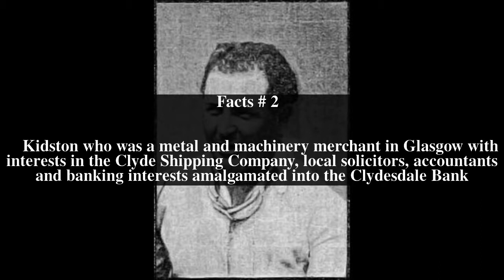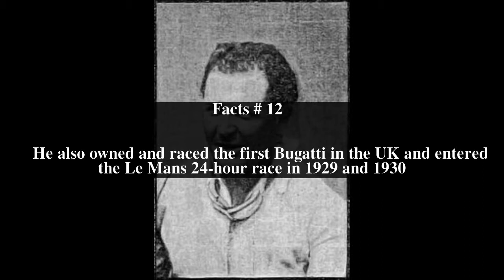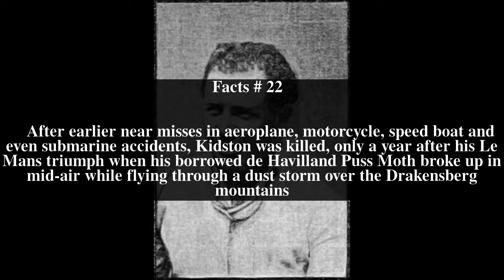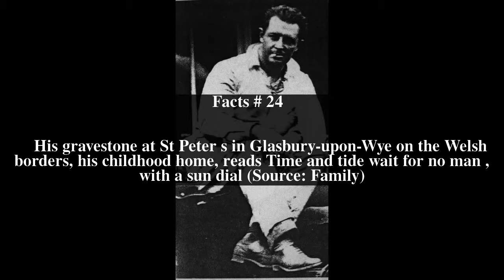Glen Kidston Top # 25 Facts